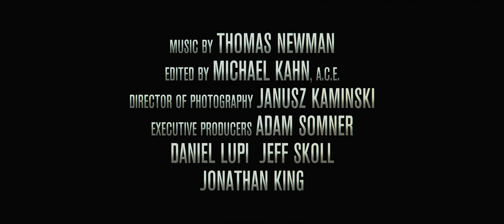Bridge of Spies (2015) Official HD Trailer [1080p]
Korte inhoud: De film vertelt het waargebeurde verhaal van James Donovan, een advocaat die zich in het centrum van de Koude Oorlog bevindt wanneer hij door de CIA gerekruteerd wordt om een haast onmogelijke missie uit te voeren: onderhandelen over de vrijlating van een door de Russen gevangen genomen Amerikaanse piloot.

© 20th Century Fox Film Belgium